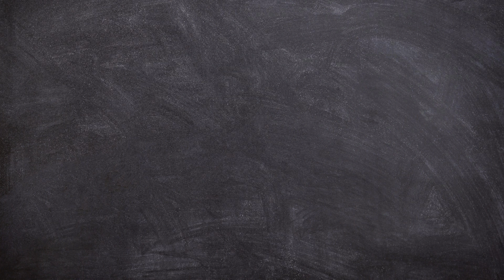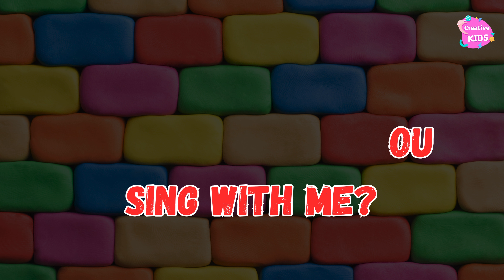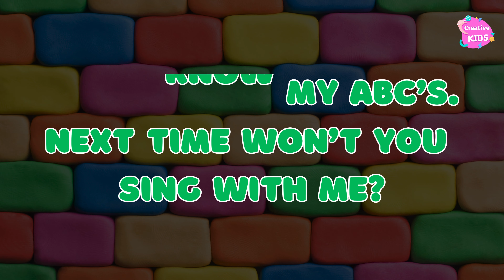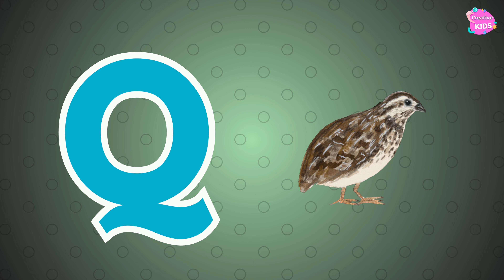ABC Phonics Song | Phonic Song for Kids | ABC Alphabet Songs for Toddlers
1. toddlers learning videos
2. educational videos for 5 year olds
3. learning videos for toddlers
4. kindergarten learning videos
5. kindergarten learning videos reading english
6. kids a to z reading
7. Kids learning Videos for 5 years
8. preschool learning videos for 3 year olds Nursery rhymes in English